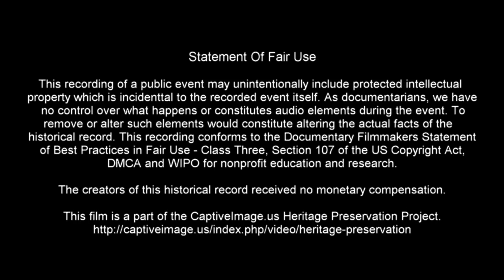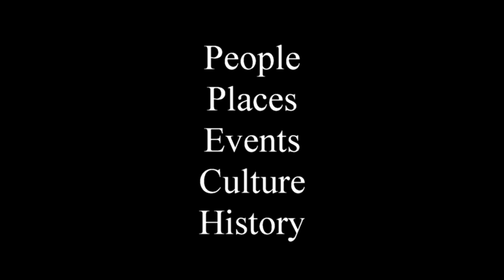Team Penning Elite Championship Round 🐂 USTPA World Finals 2021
The US Team Penning Association (USTPA) holds the 2021 World Finals event in Amarillo, Texas in the ANC Arena at the Tri-State Exposition grounds. This was an international competition USTPA where teams who have qualified in regional competitions are able to compete for the world championship title during the finals held during October

For more information about this event and the USTPA see their

For the Panhandle Team Penning Association see PTPA Amarillo, Texas on Facebook

This recording conforms to the Documentary Filmmakers’ Statement of Best Practices In Fair Use - Class Three in addition to Copyright Disclaimer Under Section 107 of the Copyright Act 1976, allowance is made for fair use for purposes such as criticism, comment, news reporting, teaching, scholarship, and research.